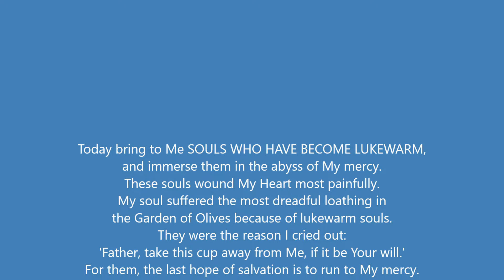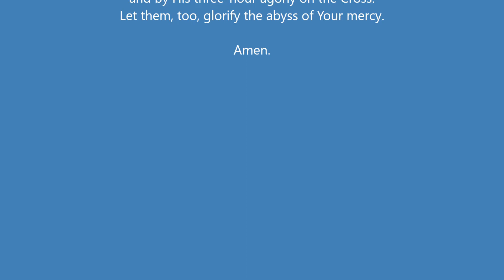Divine Mercy Novena 2020 Day 9 with Deacon Ken.